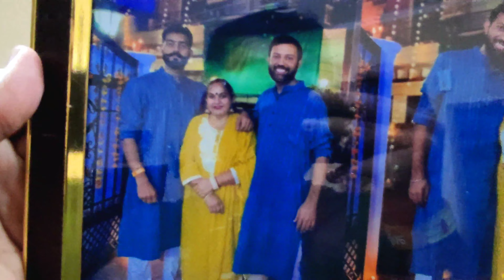𝗚𝘆𝗺 𝗸𝗶 𝗦𝗮𝗳𝗮𝗶 𝗸𝗮𝗿𝗻𝗶 𝗽𝗮𝗱 𝗴𝘆𝗶